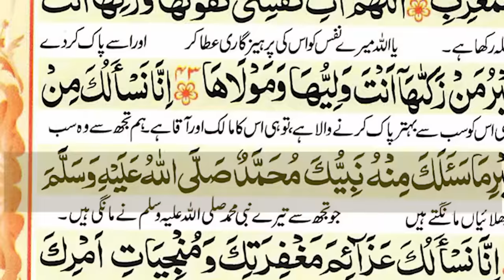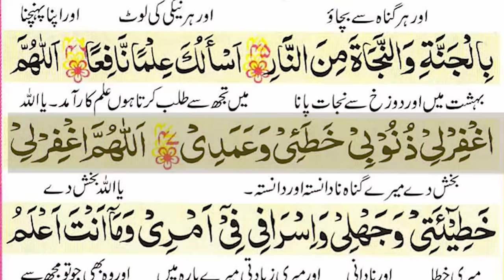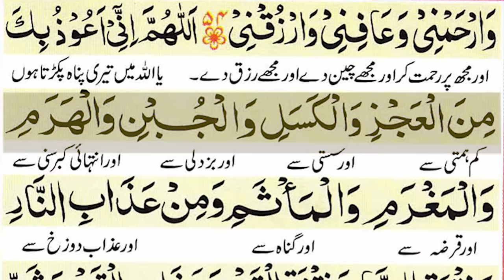Munajat Maqbool Saturday molana Ashraf Ali Thanvi || مناجات مقبول بروز ہفتہ